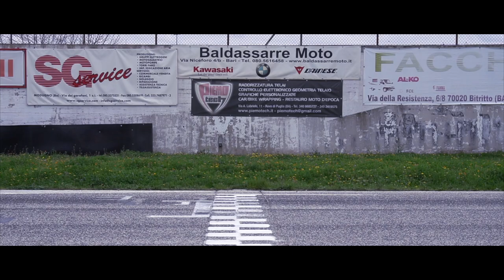Bringing 3 Porsche 991.2 GT3 At A Track Day! (ENG SUBS)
Last Sunday we've been to the Autodromo del Levante, in Binetto, where the Porsche Club Puglia brought some amazing German supercars to do some laps around the track: they brought not just one, but THREE amazing Porsche 991.2 GT3, one of which was in a rare Ruby Stone Red PTS paint! Here's a little vlog of our day! What do you think about it?

Filmed with:
New Cameras:
Canon 80D
Sony a6300

Old Camera:
Sony HX-60

Action Cameras:
Go Pro Hero 3
Xiaomi YI 4K

Filming:
Enzo Canta
Carlo Eletto
Bartolo Pavone

Editing:
Bartolo Pavone

We Drive Team:
Enzo Canta
Carlo Eletto
Bartolo Pavone
Giuseppe Porcari
Francesco Ribezzo

Many thanks to the Porsche Club Puglia!